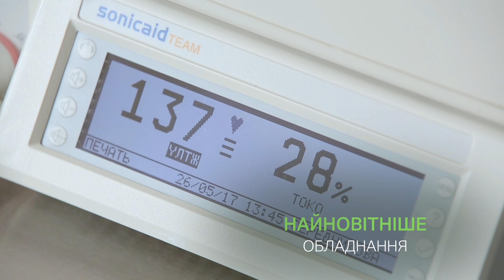Пологовий будинок «Лелека» – чому нас обирають?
Безпека
Пологовий будинок "Лелека" – єдиний в Україні госпітальний заклад, акредитований JCI.
Joint Commission International – це золотий стандарт якості у сфері охорони здоров’я у світі. У "Лелеці" мінімізують ризики в усіх процесах – медичних і немедичних, а також ретельно контролюють використання сучасних протоколів лікування. Принципи роботи пологового будинку "Лелека" – безпека на усіх етапах: інформаційна, харчова, епідеміологічна, фізична тощо.

Команда професіоналів
У нас працюють лікарі з багаторічним досвідом. Всі співробітники проходять ретельну перевірку перед прийомом на роботу. Злагодженість в усіх операційних процесах та ефективна комунікація між відділами дозволяють пологовому будинку відповідати рівню передових клінік США та Європи.

Інновації
Ми використовуємо інноваційні підходи до всіх процесів та маємо для цього відповідне обладнання.

Комфорт
Пологи у "Лелеці" відбуваються за системою "все включено".
Маму та дитину забезпечують усім необхідним на час перебування у пологовому будинку. Зокрема, у пакети входять: індивідуальна палата та пологовий зал, лабораторні дослідження, медикаменти, знеболення пологів, ургентний кесарів розтин, медичне страхування мами та дитини, скринінги та обстеження новонародженого, 5–ти разове харчування від ресторану "Лелеки" та ін.

Система страхування
Фінансовий захист за рахунок впровадженої системи медичного страхування у "Лелеці". Страхові поліси: «Захищена вагітність» та «Безпечні пологи».

Всіх охочих запрошуємо на Дні відкритих дверей з ведення вагітності та пологів, які проходять кожен вівторок, четвер та суботу в онлайн та офлайн форматах.
На зустрічах Ви маєте можливість:
• познайомитись з нашими фахівцями;
• поставити питання та прослухати інформацію про ведення вагітності та пологів у «Лелеці»;
• отримати знижки на пакети.

Будьте в безпеці та насолоджуйтесь чарівним процесом появи нового життя у “Лелеці”